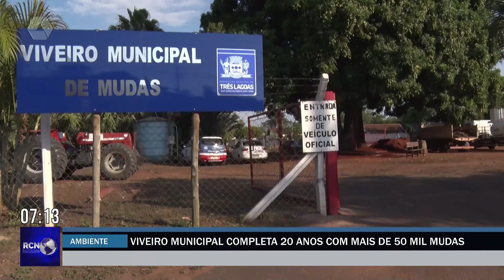Viveiro Municipal completa 20 anos com mais de 50 mil mudas